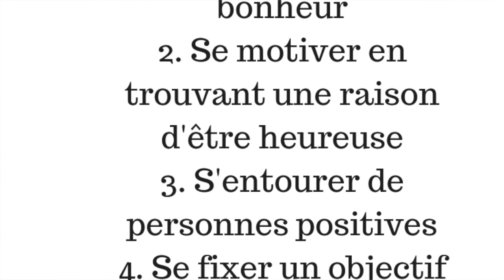Comment ne pas déprimer en 4 astuces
Eprouver de la tristesse, de la déprime.
Ne plus avoir envie de rien. Juste pleurer et ne plus avoir de raison d'être heureuse, ça arrive à tout le monde.
Mais ça ne doit pas durer éternellement sous peine de se transformer en dépression.
Dans cette vidéo, je partage mes habitudes pour remonter la pente.
Quand on se sépare ou qu'on divorcer, et encore plus quand on est maman, on a de très bonnes raisons de déprimer.
J'explique ce qui m'a aidée à aller de l'avant lors de la séparation d'avec le père de mes enfants en 2014.

Pour télécharger mon guide gratuit qui aide à se reconstruire après une rupture, cliquez sur le lien ci-dessous :